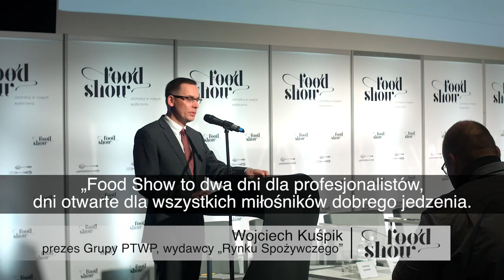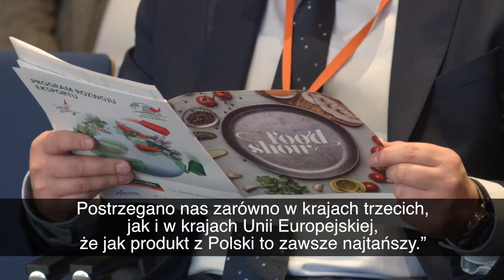Food Show 2017 - MCK Katowice cz. 1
Trzy dni wystaw, prezentacji produktów żywnościowych, degustacji, pokazów gotowania, warsztatów kulinarnych, spotkań z mistrzami kuchni i blogerami kulinarnymi, debat i dyskusji branżowych podczas I edycji Food Show (16-18 marca 2017 r.) w Międzynarodowym Centrum Kongresowym w Katowicach.